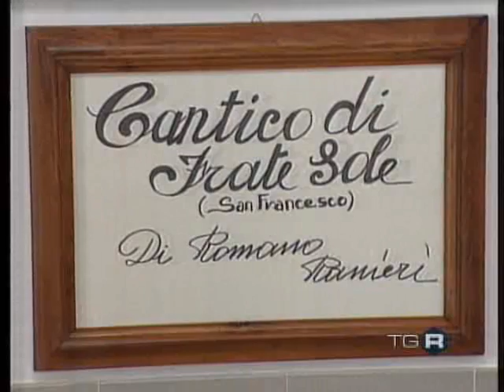Mostra Romano Ranieri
Mostra personale del Maestro Romano Ranieri, 55 anni di Lavori, dalla pittura su tela alla pittura su Ceramica